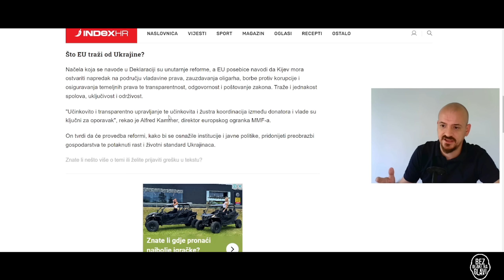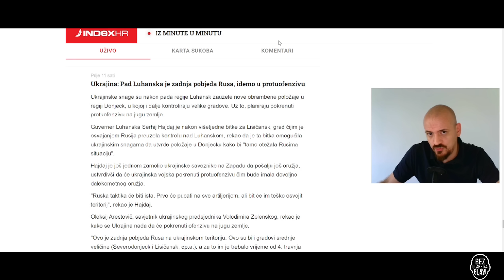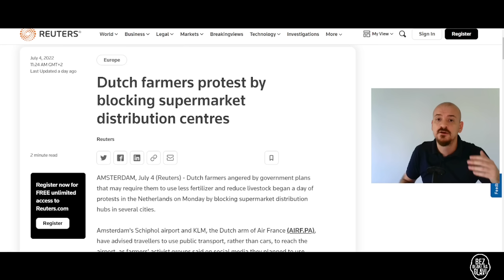BEZ DLAKE NA GLAVI - #75 - NE ŽELE SPASITI KLIMU U SRCU EUROPE...